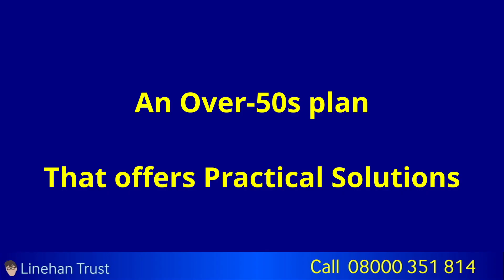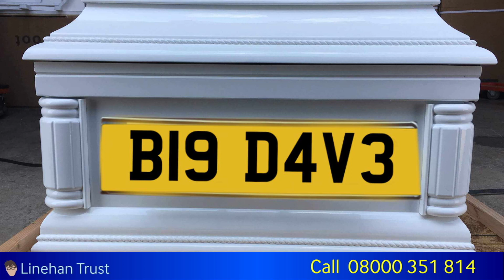Linehan Trust: Over 50s plan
Most over-50 plans fail to deal with what really matters. A practical solution to an increasingly woke world.